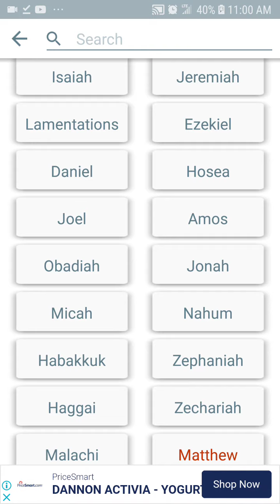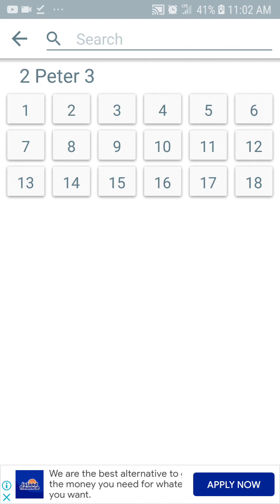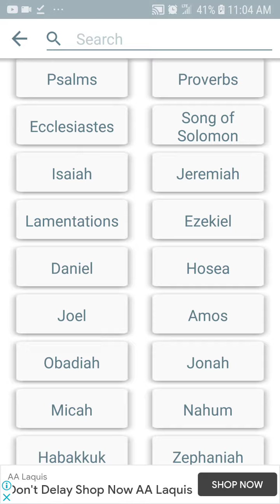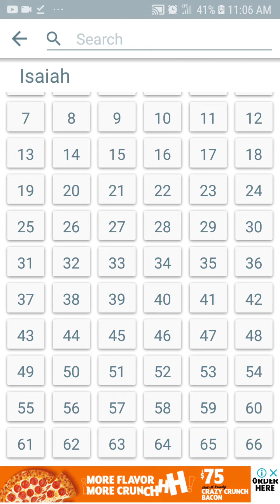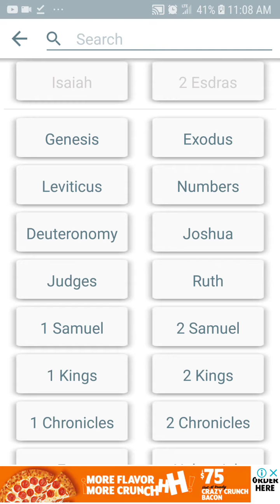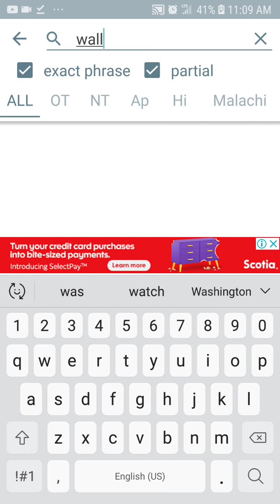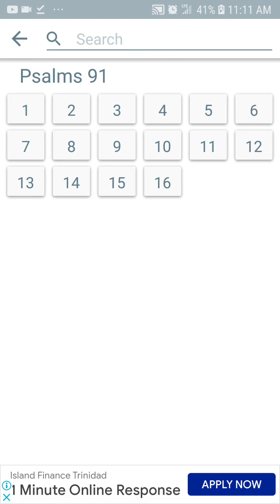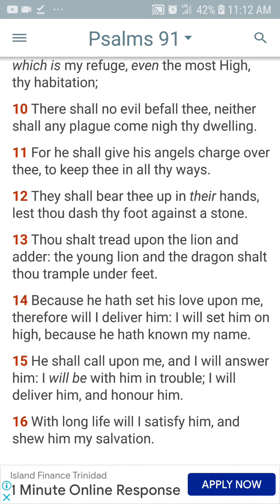Why we are not worried